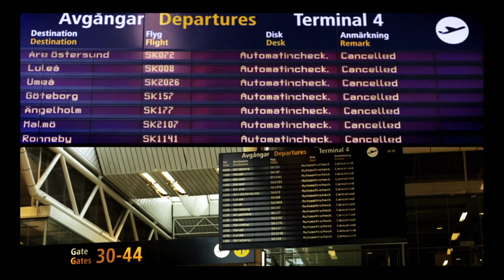Welcome Home II Second Chapter: Sweden!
For this second trip of the movie, Victor Delerue, Janne Lipsanen, Rémi Lamazouère and Victor Daviet discovered the unlimited playground of Nils Arvidsson's home spot, Riksgränsen!